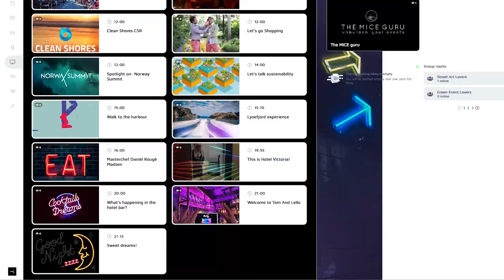The digital trip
A 2 day immersive digital trip to Stavanger, Norway.
Designed for eventprofs to mingle, explore, learn and enjoy.
Designed for CVBs, DMCs, DMOs,...to deep dive into the how to's of virtual destination and service marketing.